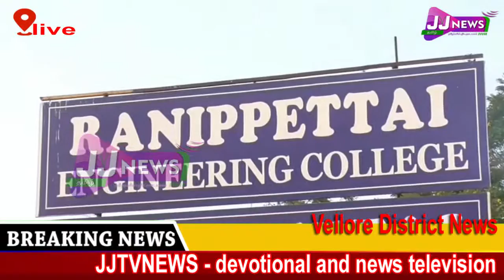Vellore#District News#JJTVNEWS devotional and news television 18